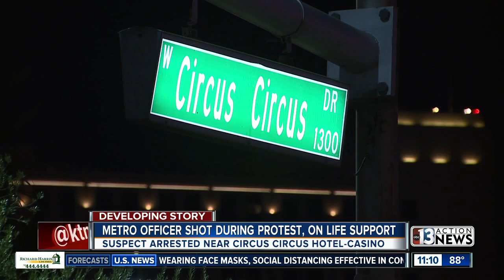Las Vegas police officer remains on life support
Las Vegas police are outside UMC where an officer remains on life support as of  last check at 3:30 a.m. Police are expected to update the media this morning. Check ktnv.com for the latest as more info becomes available.